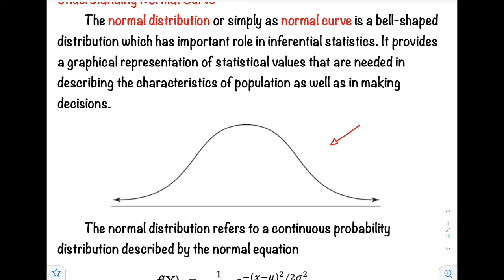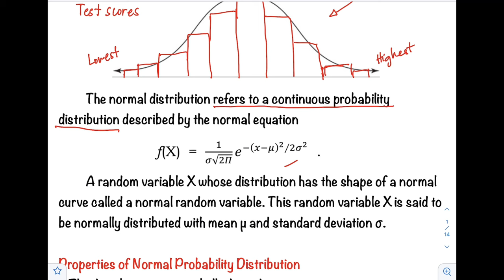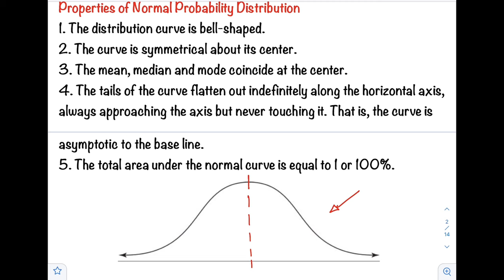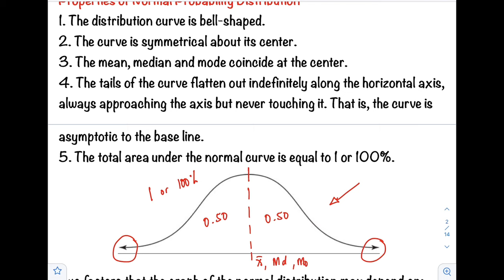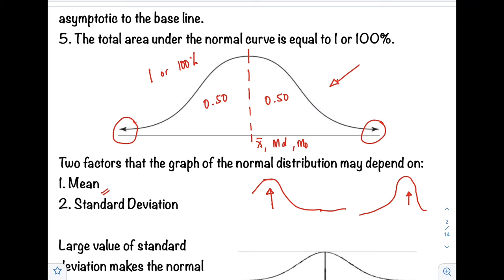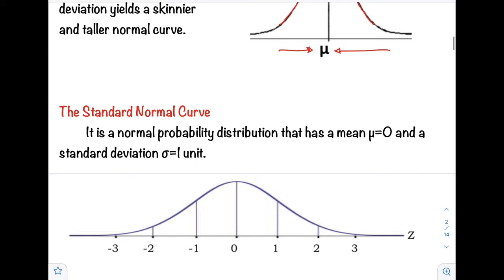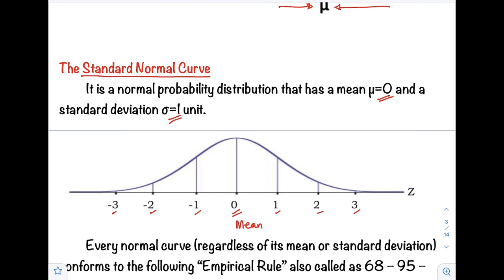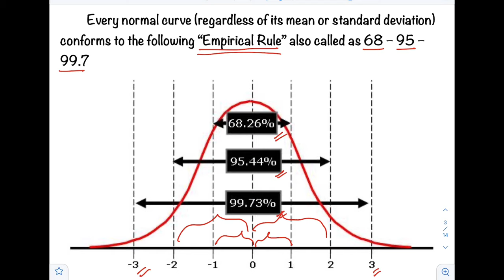The Normal Distribution and Its Properties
Statistics and Probability by @ProfD
Understanding the Normal Curve